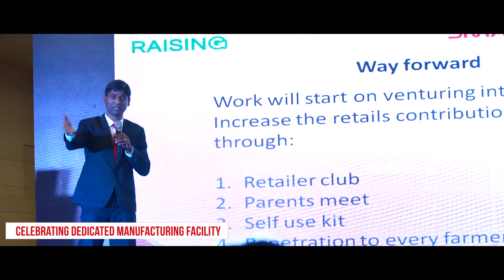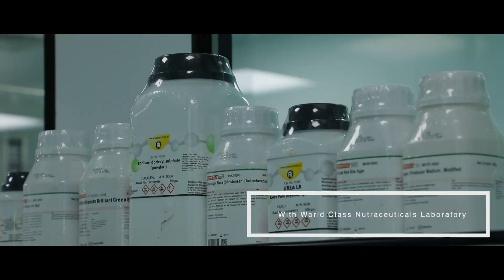Raising SmartValue 5th - 6th March 2019